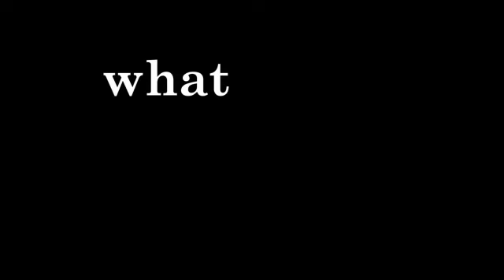TONE SET promo 1 1004 "such heavy conviction" 5 LP box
promo for the vinyl on demand 5 LP (plus bonus single) tone set box.    "such heavy conviction" coming december 2015 find other tone settisms and odder things @